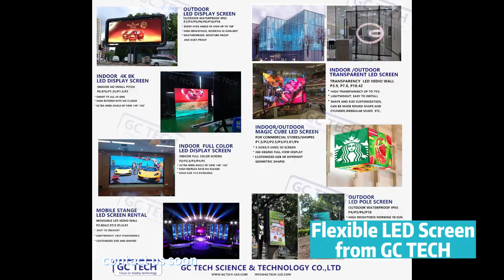LED flexible screens from GC TECH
1-Flexibility and Versatility:

LED flexible screens can be bent and shaped to fit various curved surfaces, enabling creative and unique display solutions.
Lightweight and Thin:

2-These screens are exceptionally thin and lightweight, making them easy to install and suitable for applications where weight is a concern.
Energy Efficiency:

3-LED flexible screens are highly energy-efficient, consuming less power than traditional displays, resulting in cost savings over time.
Seamless and High-Resolution:

4-These screens offer seamless visuals with high resolution, ensuring stunning and immersive displays for a captivating audience experience.

5-Durability and Longevity:

LED flexible screens are designed to withstand challenging environments and have a longer lifespan, reducing maintenance and replacement costs.
These advantages and highlights make LED flexible screens an ideal choice for a wide range of innovative applications, including advertising, entertainment, architectural design, and event displays.